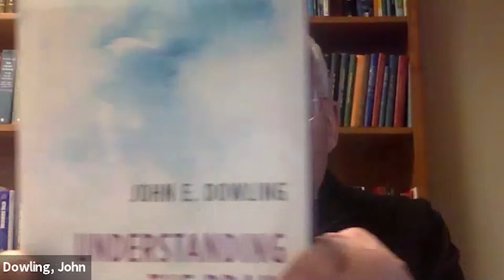Prof. John Dowling - Understanding the Brain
Today we talk to John E. Dowling, who is professor emeritus at Harvard University, and has done extensive research into the neurobiology of vision and is somewhat a pioneer in neuroscience research. We got to chat to him about his new book  Understanding the Brain: From Cells to Behavior to Cognition.

THE SCIENCE OF PSYCHOTHERAPY
Dedicated to the Development of the 21st Century Therapist who is able to: integrate a depth of knowledge, across a number of disciplines, embracing a broad understanding of theories and techniques; craft responsive and personalized therapy for each client; stem resistance and burnout by adopting a dynamic curiosity approach.